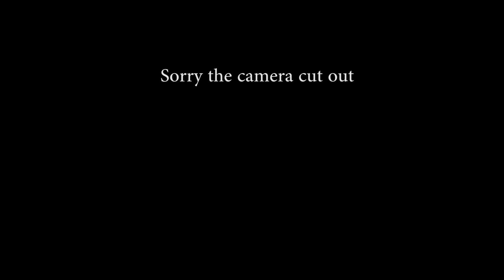The Captain's Lifestyle Ep. 003 With Nader Ghattas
Transitioning From A "Globo" Gym To CrossFit, Balancing Work And Training, And Prioritizing Relationships With Nader Ghattas

Nader has a bachelors degree in biology, is a certified personal trainer, has his CrossFit L-1 and CrossFit Gymnastics Certification. In this episode, we talk about his path to becoming a CrossFit coach. We discuss how he works around having a regular job and still manages to live a fit and healthy lifestyle by balancing his social life, training, work and sleep.